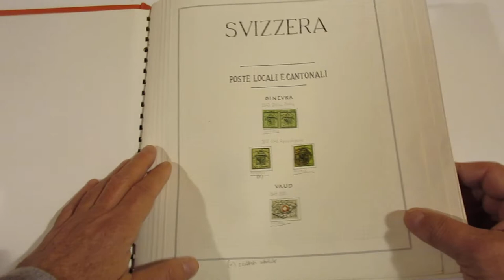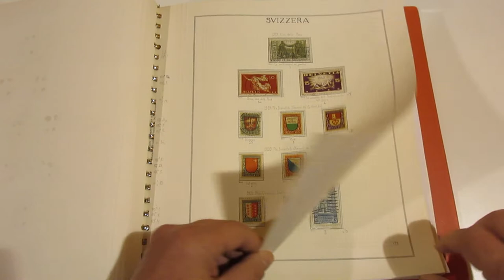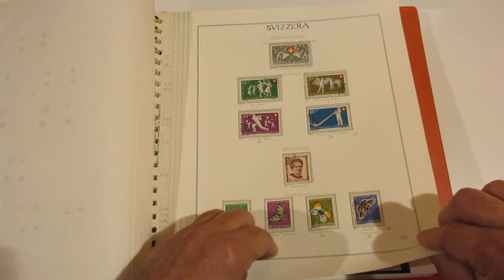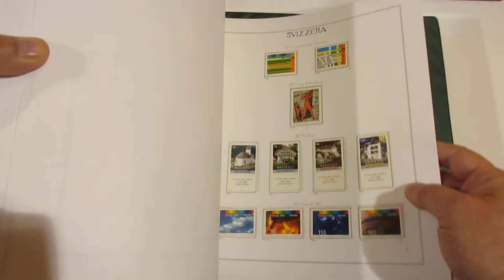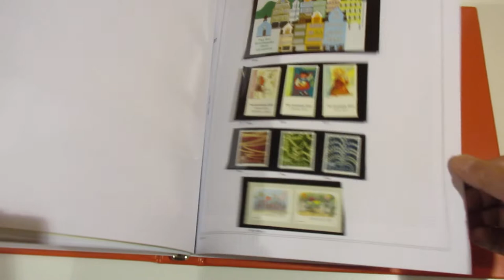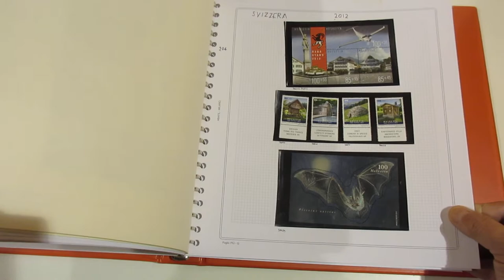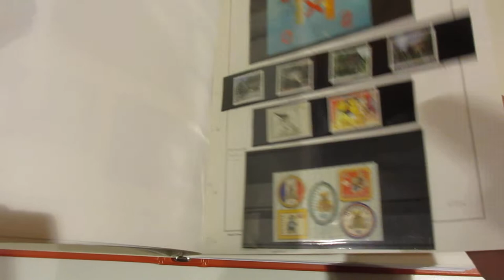Lotto 1212 - Svizzera - 1850/2013 - Collezione in 3 album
Svizzera - 1850/2013 - Collezione in 3 album.